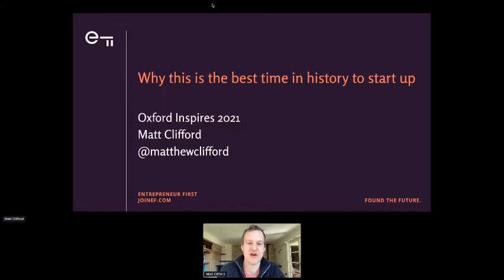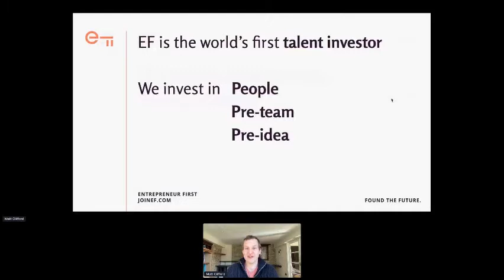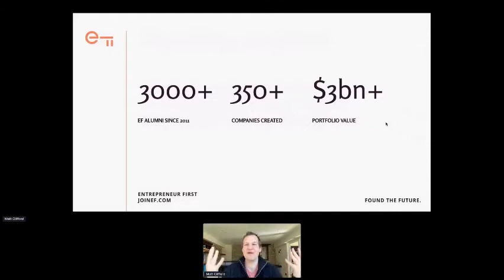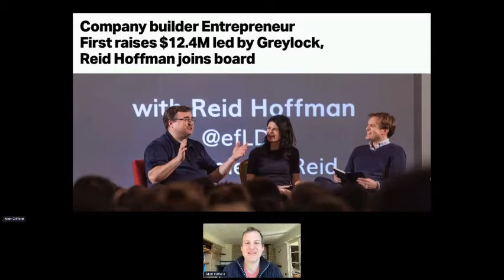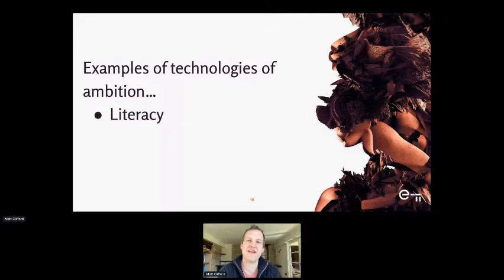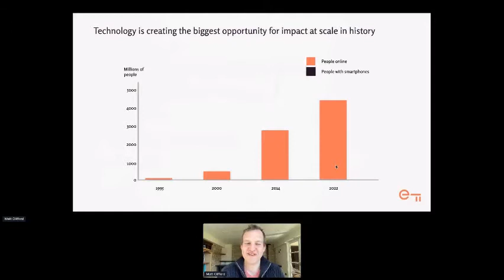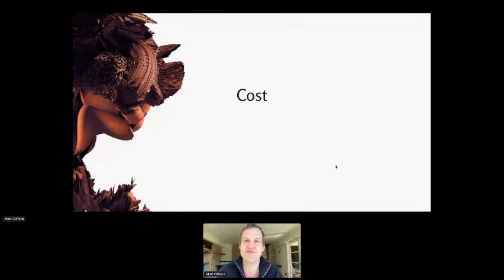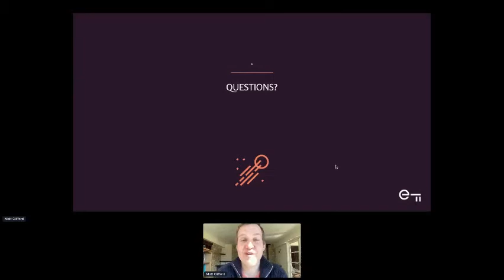Matt Clifford (Entrepreneur First) Keynote - Oxford Inspires 2021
Matt Clifford, co-founder and CEO of Entrepreneurs First, Keynote given to Oxford Entrepreneur's Inspires Conference 2021.